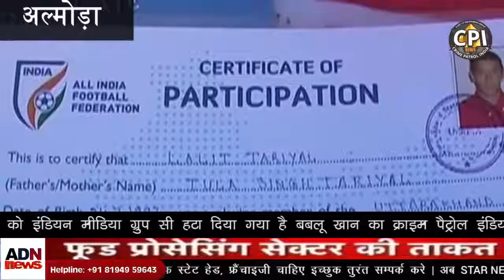22 Nov Bulletin 22